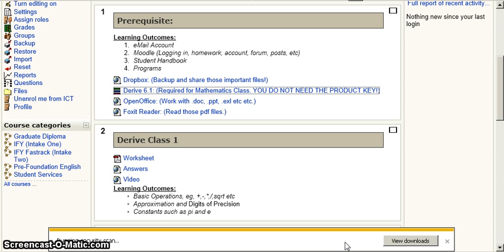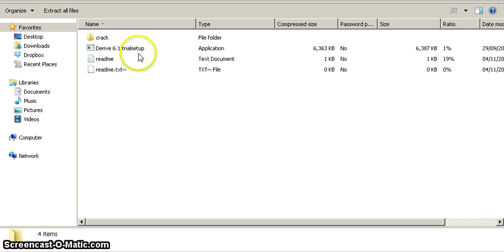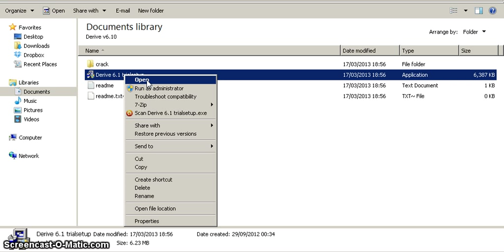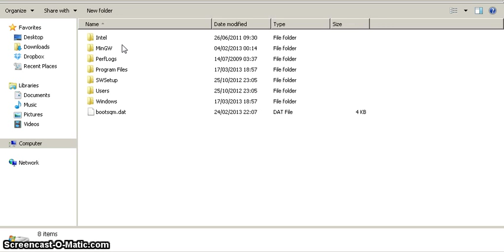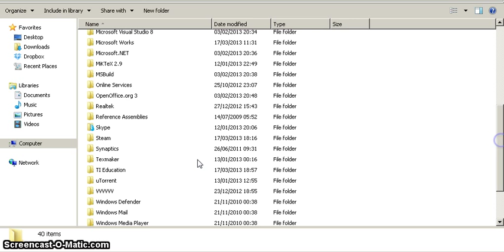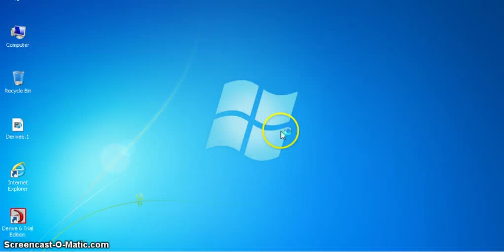How to Install Derive 6.1